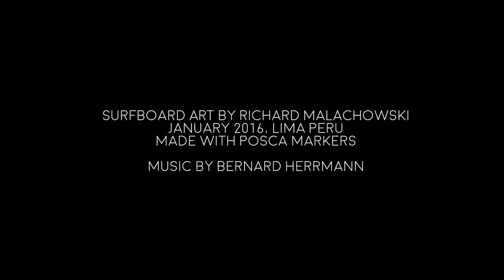Surfboard art time lapse: The Creature from the depths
"The creature from the depths" is a couple of days of "work" in one of my surfboards while on holidays back in Peru.